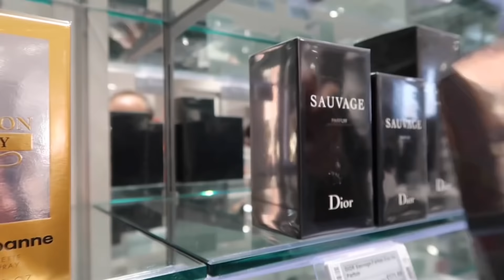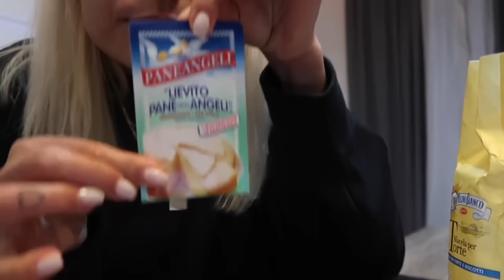Ju tregojm historine e prinderve tanë... si u njohen|? Dita e Shën Valentinit|VLOG||SEZ🇦🇱💘🍭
INSTAGRAM SEZ( Steisi_eleni_officialyt )

Shpresojm që video tju l❤️🇦🇱 shihemi në videon e rradhes🎥🇦🇱